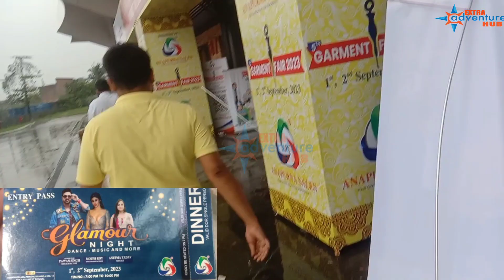pawan singh का live programe कोलकाता मे || इस जगहा पे mouni roy anupma yadav proforme करेंगे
is video Mein Kuchh clip Shubham Singh ka uthaya hua hai aur Baki ka total video Hamara khud ka Apne camera se record ki gai hai is video mein kisi bhi tarike ka koi bhi baat galat lagti ho to aap Hamen Instagram per Sampark Karte sakte hain aur jo log bhi is program Ko dekhna Chahte Hain to Kolkata ke Vishva Bangla Mein a sakte hain 800 ticket price Rakha gaya hai jo ki 80 rupaye Mein Sab Kuchh khana Pina Sab free Hai Aur Raat Mein Saat baje se program start Hogi in ho jaega 10 baje tak

rishta wahi baat nayipawan singh stage showpawan singh new stage showPawan singh kolkata stage showprince masti vlogPawan singh kolkata eventmouni roy new songmouni roy danceMouni roydance bangla dance s12Mouni roy kolkata showAnupma yadav kolkata programmeBhojpuri program kolkatabhojpuri songVishva bangla kolkata pawan singh program videobiswa bangla gatebiswa bangla gate ticket pricemouni roy song